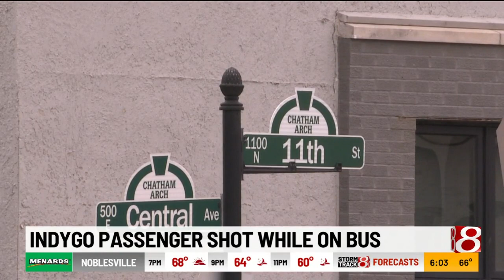IndyGo passenger shot while on bus